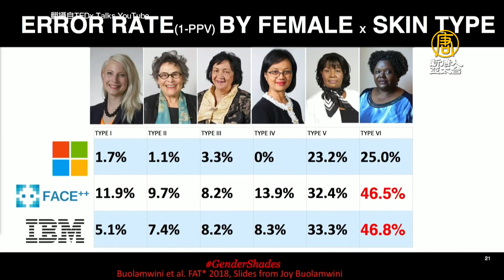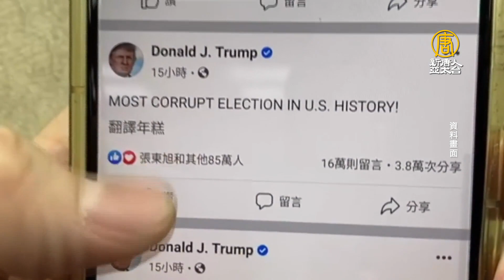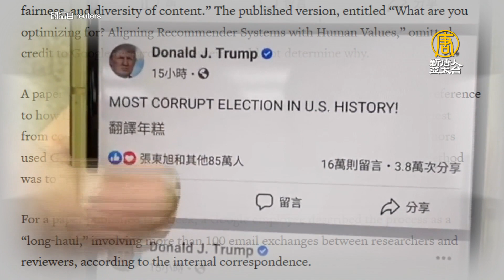Google言論審查內部專家 過濾負面報告